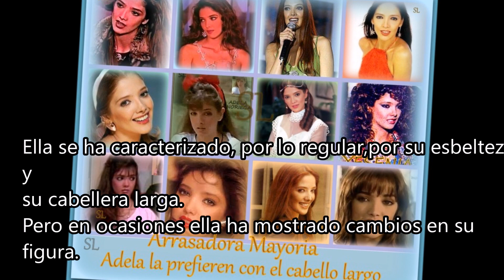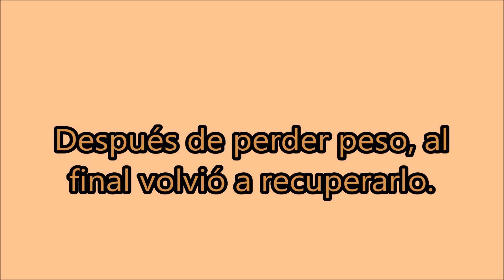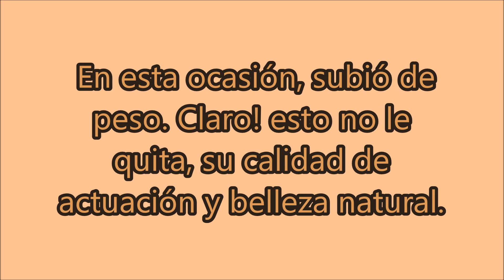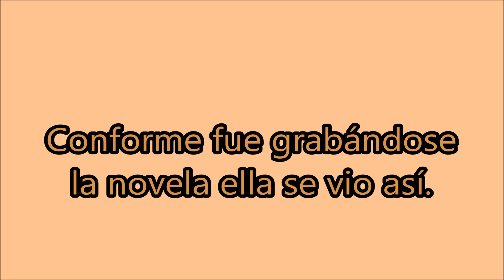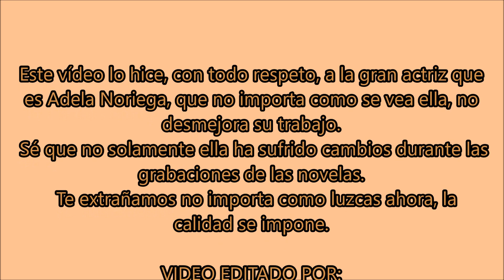CAMBIOS FÍSICOS DE ADELA NORIEGA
UN VÍDEO HECHO NO COMO CRITICA SINO COMO OBSERVACIÓN, Y RESPETO A LA GRAN ACTRIZ ADELA NORIEGA, QUE NO CAVE DUDA DE COMO SEA QUE SE VEA SU CALIDAD SE IMPONE.